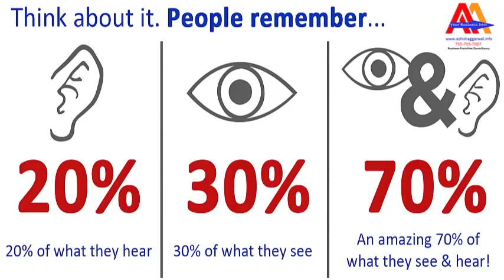YouTube Marketing Course by Ashish Aggarwal | Seo, Video Editing, Marketing tools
If you want to learn Video Marketing for Your Business, For Creating your Own channel, To work for Others then You are at right Place.

Just Fill This form and Learn Free Online YouTube Marketing Course by Ashish Aggarwal

f You want to become a successful youtuber then join this Free Course. I Guarantee you that You will get all the Course Inputs of Video Marketing Using Youtube like

Creation of Youtube Channel
Different ways to create Videos
Video Editing on Mobile as well as on Desktop
Audio Editing and Learn Video Editing for Youtube
Seo of Youtube Videos
How to Promote Your videos
Youtube se Paise Kaise Kamaye
Youtube Channel kaise Banaye and Youtube Marketing Tools

After Doing this course you will be capable to
Increase Views of Your Video
Create Money from Youtube
Can Make Money through different ways